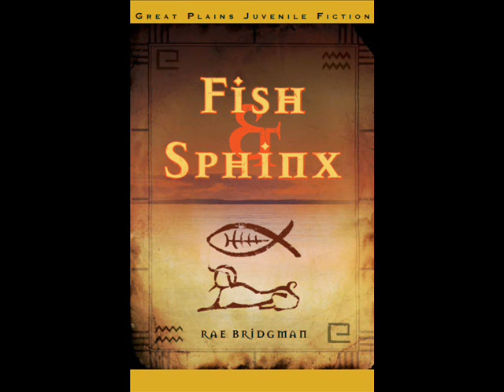Fish and Sphinx: Illustrations by Rae Bridgman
It's a very fishy tale...

Wil Wychwood's magical medallion weighs heavily on him. For once, he would like to live a normal life. Tired of bearing the burden of the Serpent's Chain secret society, he plans to toss the medallion into the rising river waters. But when the mists reveal a new mystery, cousins Wil and Sophie tumble into the secret realm of Catfysh, the Spirit of the River, and a plot to destroy the most magical building in Canada.

In this adventure, the world of magical MiddleGate intersects with the Manitoba Legislature - the Palace of the Blazing Star - where stone sphinxes, bison, lions, snakes and goddesses protect an ancient mystery. Cousins Wil and Sophie follow secret signs, decode cryptic messages, and work to solve a riddle to unleash powerful allies locked in stone. But even if they succeed, will they ever escape from the trials of the ancient medallion? And what will be the cost of their secrets and lies? [Book III of The MiddleGate Books